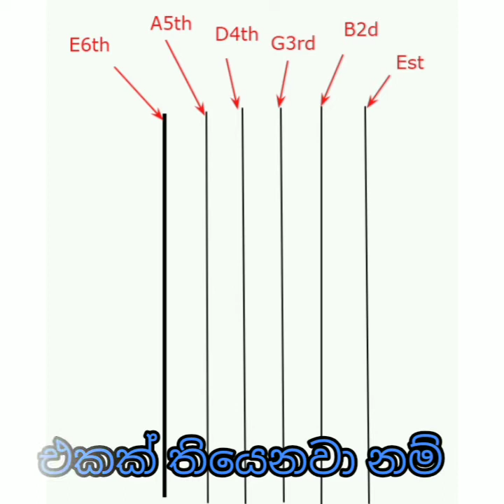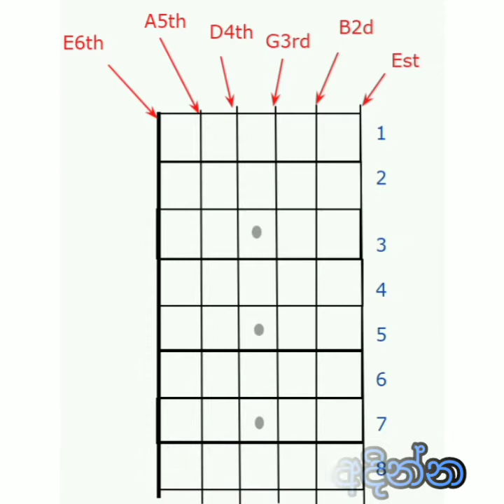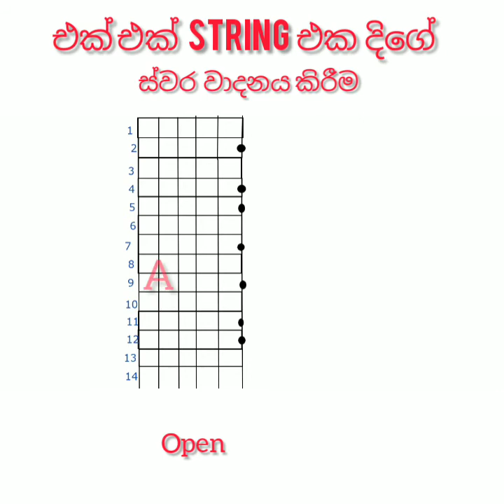ලොවෙත් නැති අමුතුම මාදිලියේ ඉගැන්වීම්.Try to be a Guitarist within 12 days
Be a good Guitarist with Easy and Quick technics .ලොවෙත් නැති අමුතුම මාදිලියේ ඉගැන්වීම්.Try to be a Guitarist within 12 days ඉස්කෝලේ ටෙලිනාට්‍ය තේමා ගීතය ලේසියෙන්ම වාදනය කරන්න පුරුදු වෙන්න.